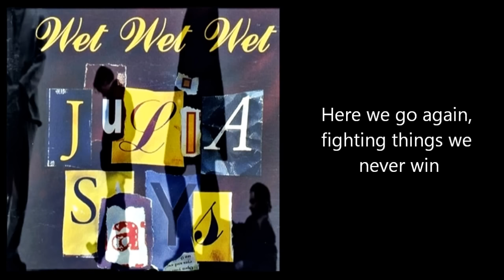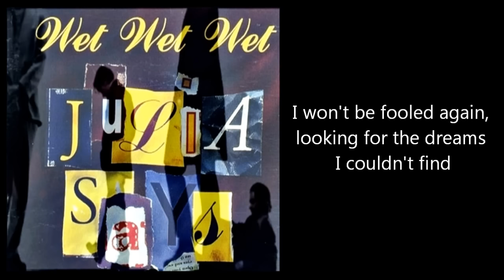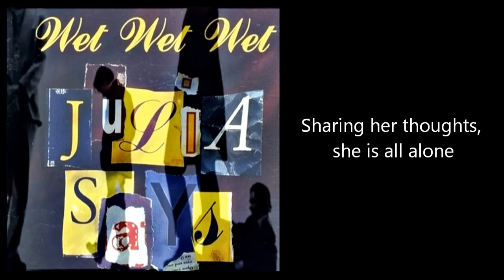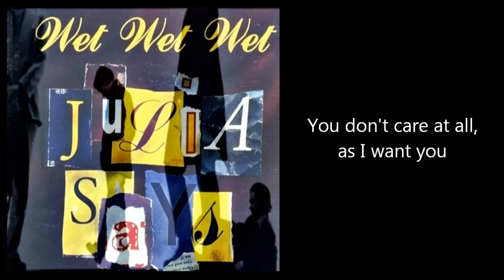WET WET WET - Julia Says (with lyrics)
One of the best Hit of the Wets - Julia Says - from the sixth studio album by Wet Wet Wet - PICTURE THIS (1995)

It was released also as a single.
*UK single Chart positions - #3 (1995)